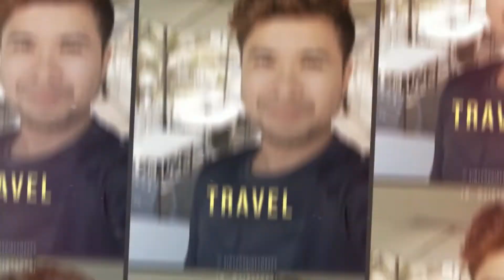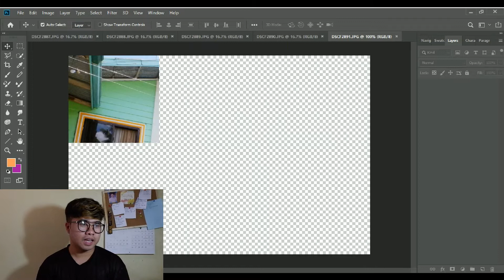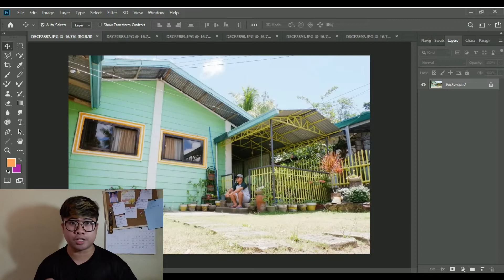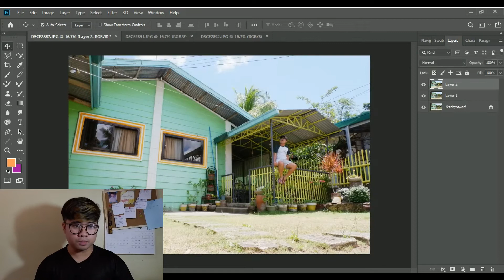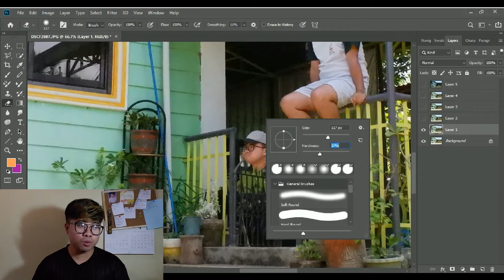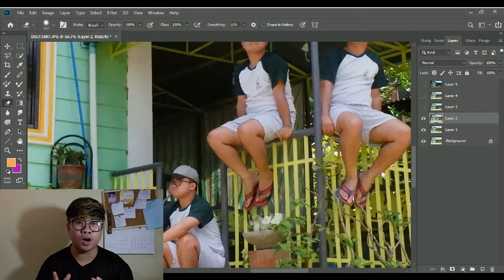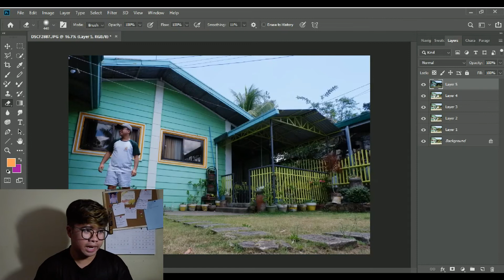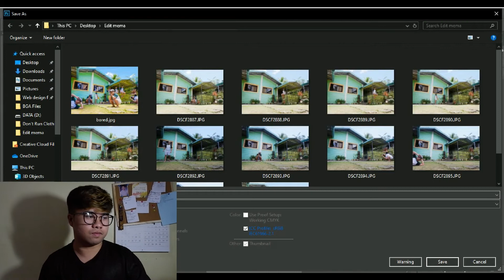Clone Effect in Photoshop Tutorial